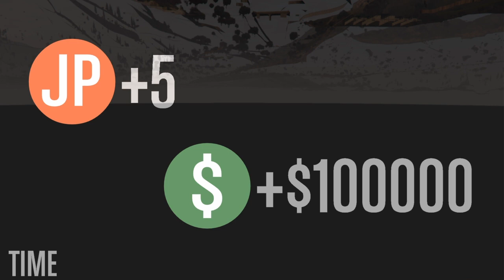GTA Online Premium Race - Crash & Chase